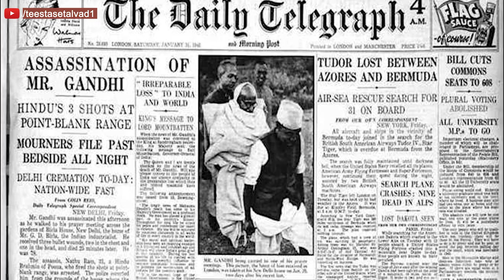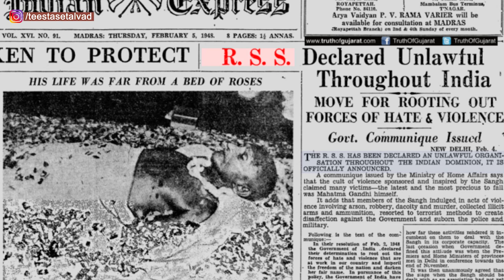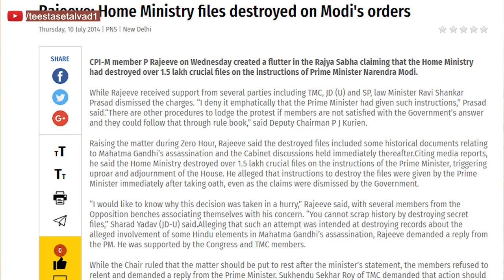गांधीजी को किसने मारा और क्यों ?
क्या आपको मालूम है की गाँधीजी को मारने की पांच विफल कोशिशों के बाद , छठा सफल हुआ।  उन्हें मारने की पहली कोशिश 1934 में हुई थी।  तो कौन था जिसे गांधीजी से इतने गिले शिक़वे थे ? किसकी संकीर्ण, खूनी विचारधारा में गांधीजी जैसे महानुभाव की कोई जगह नहीं थी।  और वो कौन है जो अब इतिहास को बदल कर अपने किये को हमेशा के लिए मिटाना चाहते है ? धार्मिक कट्टरवाद के खिलाफ एक लम्बे समय से लड़ रहीं तीस्ता सीतलवाड से जानिये गांधीजी को आखिर किसने मारा और क्यों।